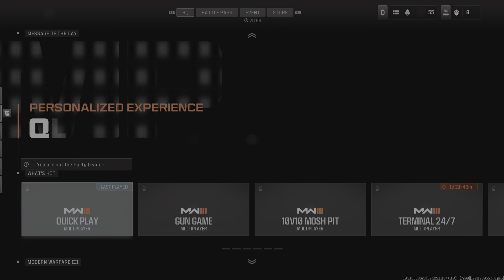Call of Duty MW3 Zombies Get To The Choppa!!!!